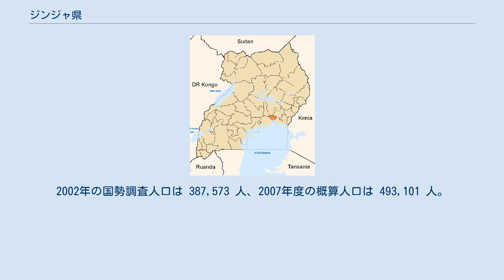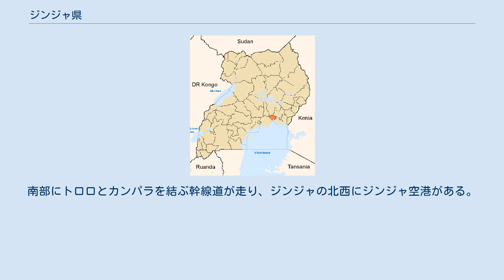ジンジャ県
ジンジャ県と2001年から2005年の県境 ジンジャ県 (ジンジャけん、Jinja District) はウガンダ南東部ブソガ南西部の県。
1975年にブソガ州のジンジャ県として設置された。
北西のカゴマ郡、中東部のブテンベ郡と南の郡と同格のジンジャ市の3郡に、カゴマ郡にブウェンゲTCを含め5、ブテンベ郡に3、ジンジャの3区を合わせ11の副郡、46の教区が置かれている。
2002年の国勢調査人口は 387,573 人、2007年度の概算人口は 493,101 人。
知事に相当する第5地域議会 (LC5) 議長は国民抵抗運動 (NRM) のバサカナ・ハニントン大尉。
住民の約57%は農民で、キャッサバ、マメ、サツマイモ、雑穀、ラッカセイ、ダイズなどが食用に栽培される。
サトウキビが主な商品作物でカキラ製糖が大きな雇用者となっており、家族労働者の児童労働が問題視されている。
北にカムリ県、北東にイガンガ県、南東にマユゲ県、白ナイル川の対岸に北西にブガンダのカユンガ県、南西及びヴィクトリア湖沖合にムコノ県と接する。
南部にトロロとカンパラを結ぶ幹線道が走り、ジンジャの北西にジンジャ空港がある。